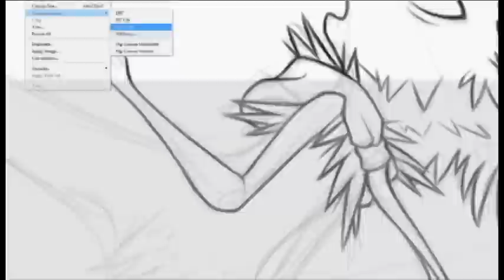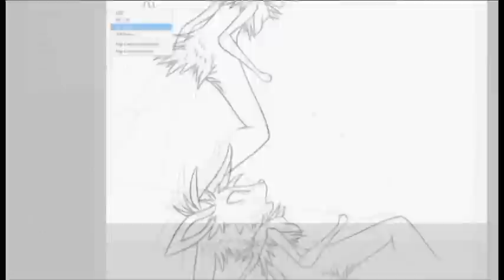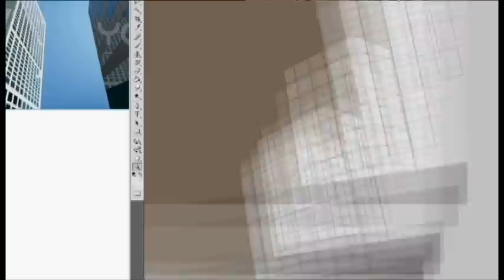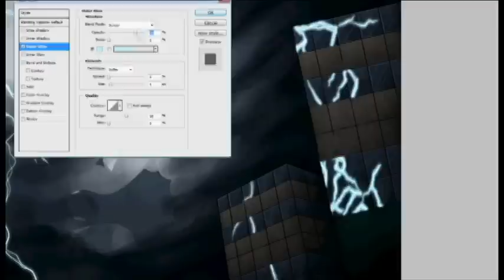~ PKMC - Len's mistake speedpaint ~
(( I DO NOT OWN OR CLAIM THE AUDIO IN THIS VIDEO ))

Well this is a little different from what I am used to post and draw. Actually, not really since I draw a bit of everything in my notebook and portfolio. I just don't submit every picture I do on DA or make them a speedpaint for personal reasons. But I must say, it has been a long while since I've drawn Pokemon. Not that I dislike it. I actually really like Pokemon. I've been a full time fan of Pokemon since my childhood and still am. I've always wanted to join a Pokemon group and I finally did it. I want to thank all of the mods for considering my app and giving me a chance in this amazing group.

Anyway, this is a scene from Gwenolen, more known as Len, backstory. He tried to build a robot that could come to his father's (the Herdier in the picture) every need. But sadly, things didn't go as planned for Len. The robot didn't absorb the lightning's energy but instead, the machinery's metal carcass discharged everything around it like thunder on wet grass. Len was struck by one of the bolts and so did his father. Len survived the blow since he most likely absorbed the bolt's energy, but it wasn't case for his father who is a normal type Pokemon and is more likely to be affected by electricity.

P.S. If you want to know the rest of the story, go check it out.

Characters/Artwork © Ellie(lolykat)
PKMN-Crossing © cyanide-tea

Hyper cam2 to record and made the compilation in Premiere Pro. CS4